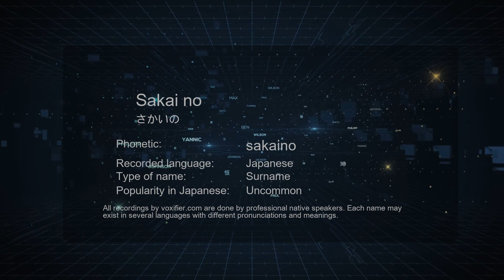How to Pronounce Sakai no (さかいの) in Japanese - Voxifier.com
This is the Japanese pronunciation, gender, and phonetics recording of the name Sakai no (さかいの). The same name may exist in other languages with different pronunciations. Check the meaning of name along with other possible pronunciations or similar names for free Voxifier uses the help of expert linguists to simplify pronunciations by replacing some special sounds with sounds more commonly available across all languages.